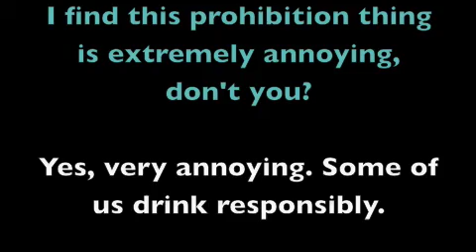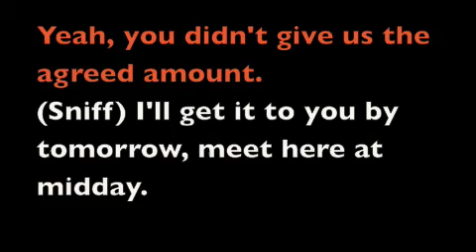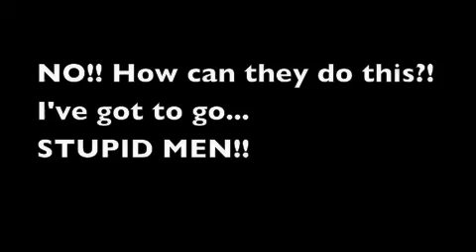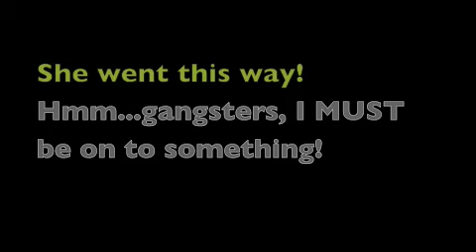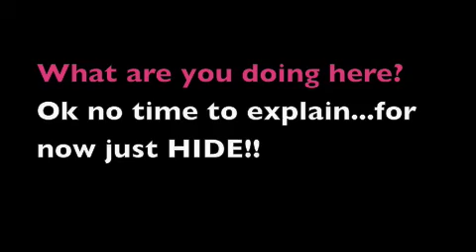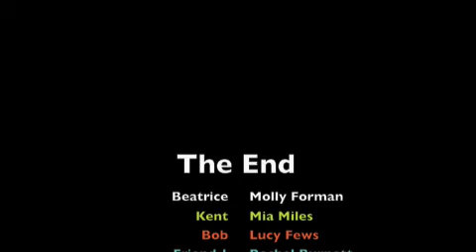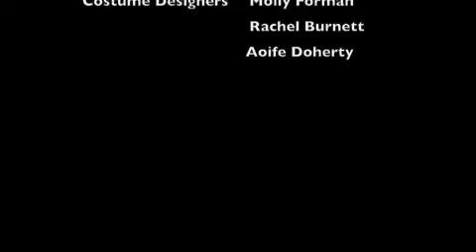History Project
Our history proj